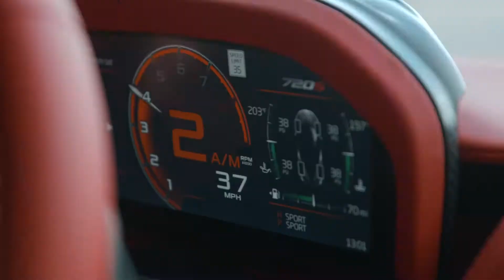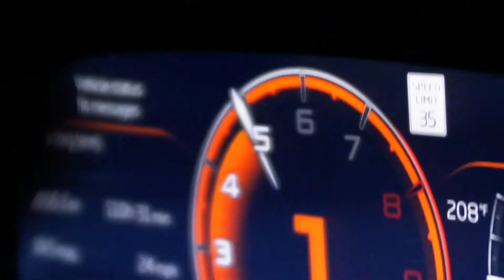McLaren Charlotte 2019 Recap